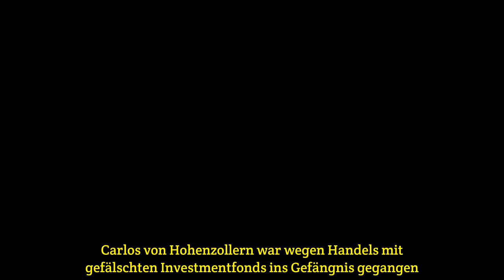Hohenzollern-Prinz (†39) stürzt von Frankfurter Luxushotel in den Tod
Laut einem Medienbericht ist Carlos Patrick Godehard Prinz von Hohenzollern ums Leben gekommen.  Er soll von einem Hotel gestürzt sein.Berlin.  Traurige Nachrichten für das bekannteste Adels-Geschlecht Deutschlands: Wie „Bild“ berichtet, ist Carlos Patrick Godehard Prinz von Hohenzollern (39) am Fre